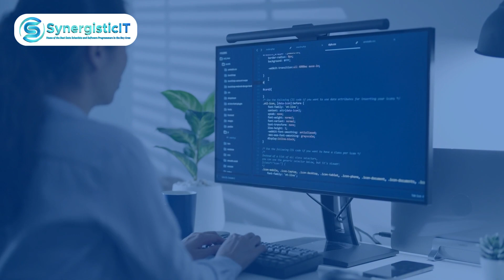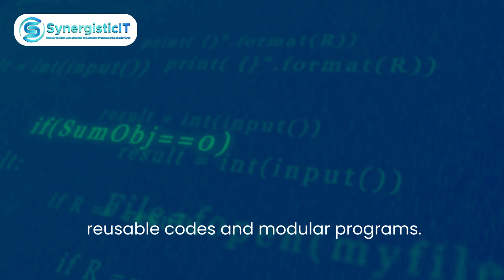Top 5 Benefits of Learning Java Programming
Java was designed to be easy to use and is therefore easy to write, compile, debug, and learn than other programming languages. Here are the top 5 benefits of learning Java programming. Let's have a look.